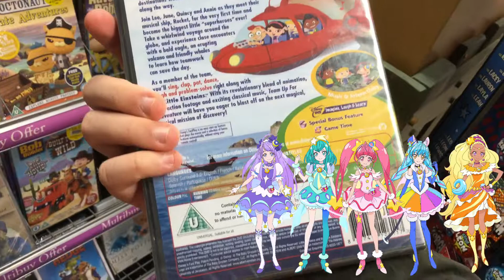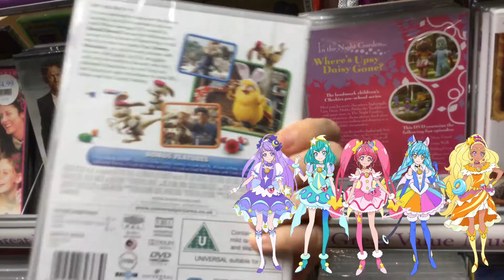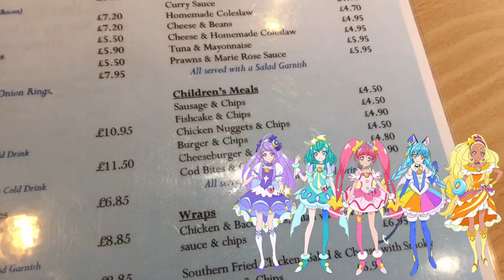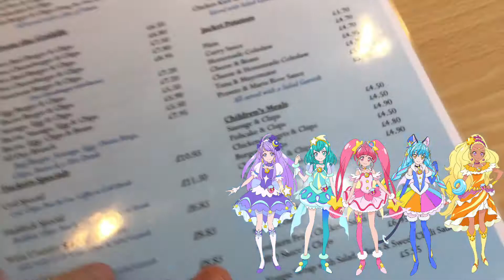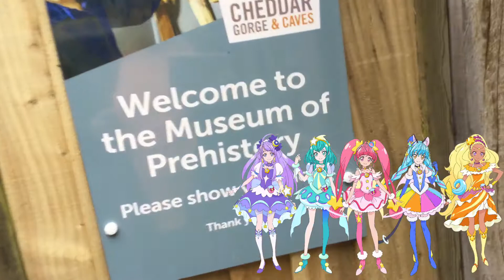Location Trip: Star ☆ Twinkle Pretty Cure goes to Cheddar Gorge.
Here is another location trip that they haven’t been to, and they would give it a go.
Which place they’ll be going too, and will they love it? Well, watch this video, & enjoy.